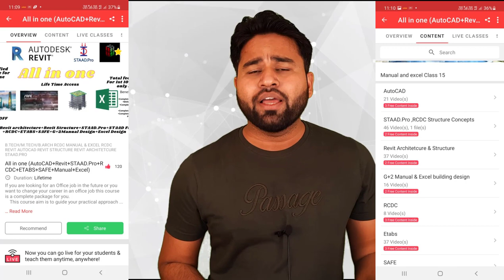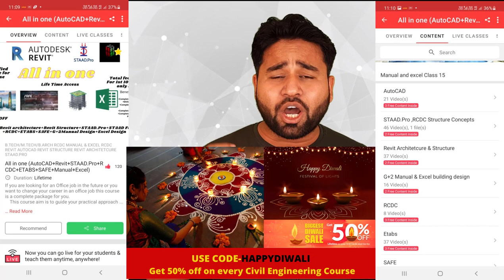How to become Structure Engineer||Advantage for structural engineering||Salary Growth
Hello friends...